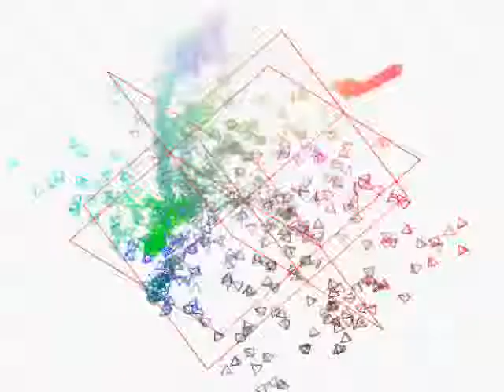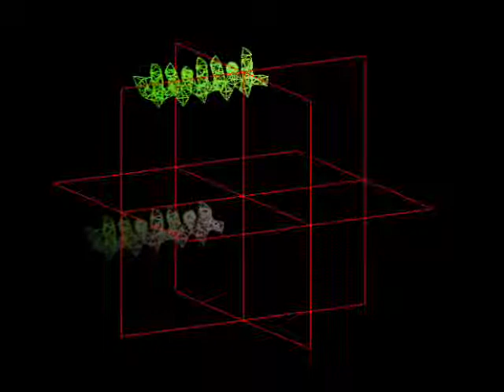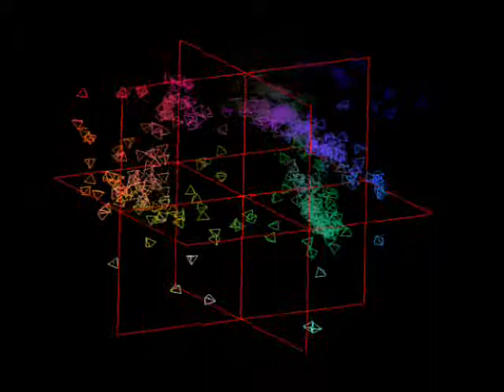Tetrahedral Graphic Engine and Editor 2006_3_24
parallel24incarnates